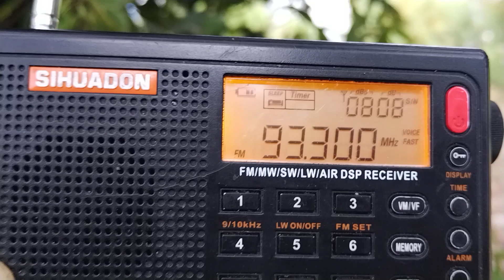3 September 2022